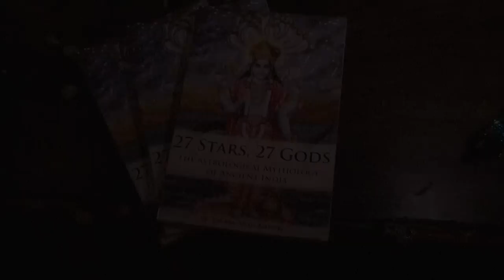Jyeṣṭha: Vedic Star of Eminence, Jealousy, and Intrigue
When you become powerful and important, a lot of drama, intrigue and jealousy comes flocking to you like a magnet! Jyeshtha Nakshatra is all about THAT. Hear the fascinating tales of its god, the most powerful Lord of Paradise: Indra. Learn how the lessons he had to learn are the lessons that will allow Jyeṣṭhā to flourish. (and find out why he is covered in a thousand vaginas!)